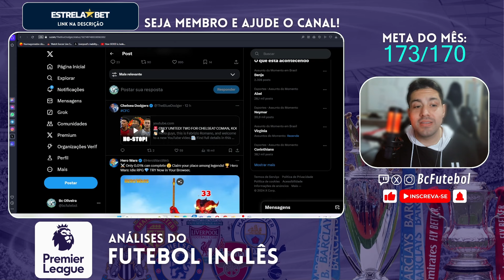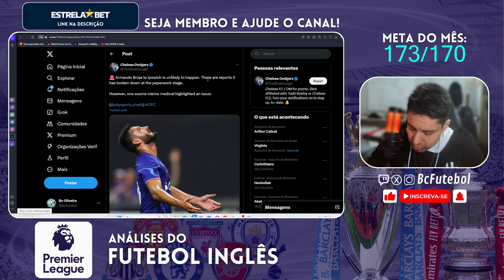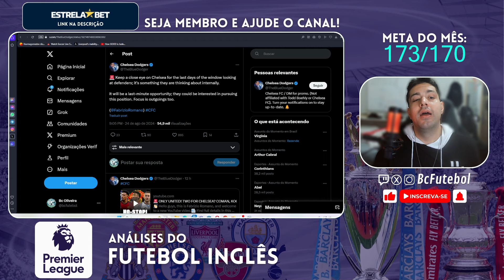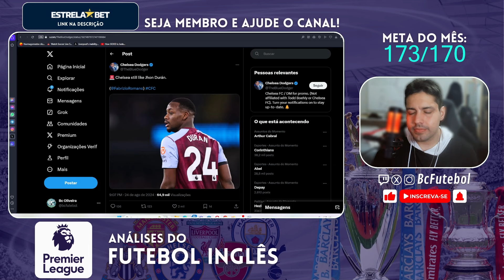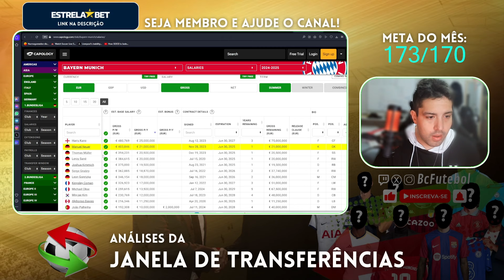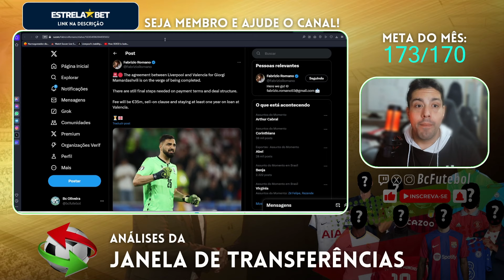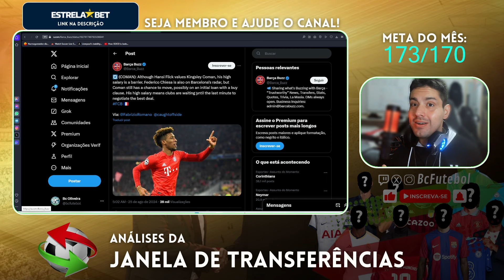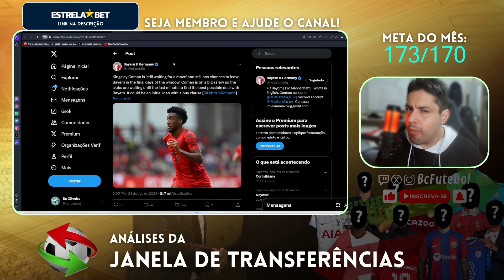CHELSEA AINDA QUER ZAGUEIRO ? COMAN NO ARSENAL ? BARCELONA ? OPORTUNIDADE ?